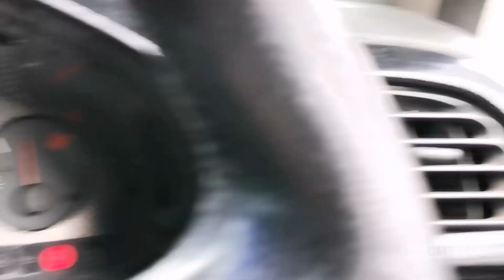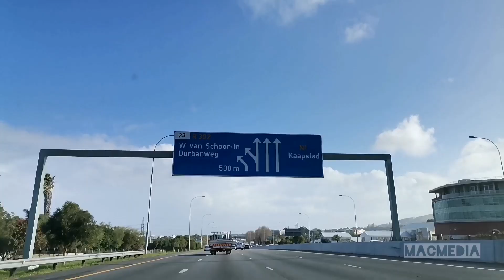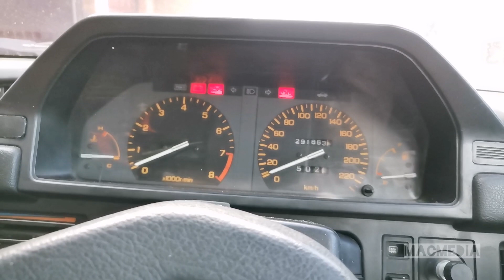THIS MADE ME QUESTION MY FRIEND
Monday night, Adi fetched me from work to scope this with him. Tuesday morning, we went to fetch it. Can't wait to see what happens with this build. Hope you enjoyed the video.